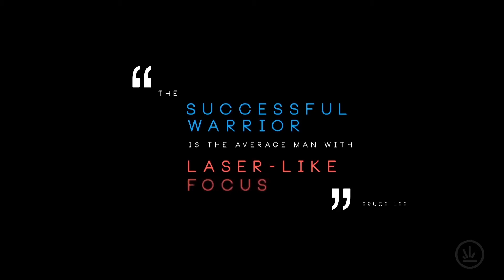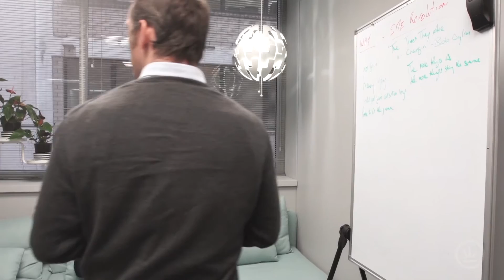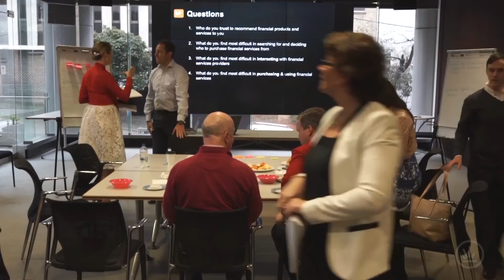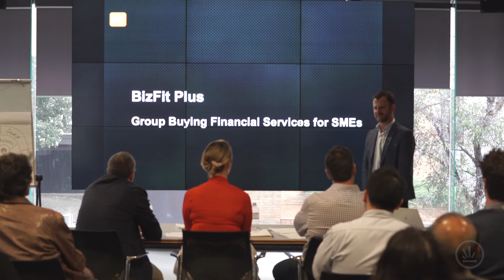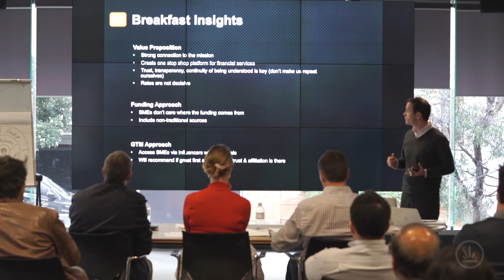Investible Episode 7: The Customer Breakfast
In their endeavour to get some real customer validation on their businesses, the beCred and Biz Fit teams discover that it takes more than just a free breakfast to get the all-important feedback and validation from potential customers.